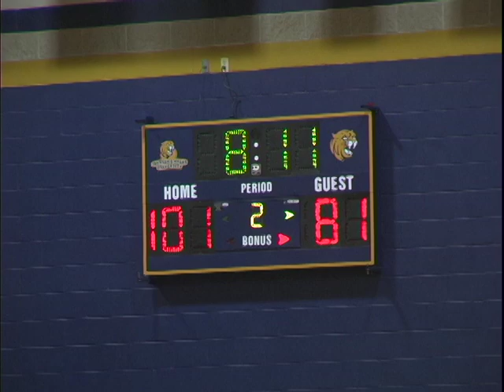Lamonte Thomas Basketball Highlight Reel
Lamonte Thomas is the NCAA Men's Basketball National Leading Scorer and the GNAC Player of the Year.  Highlights from JWU vs Suffolk, and JWU vs Albertus Magnus in the semi-final in which JWU scored 128 points (GNACRecord), and Lamonte Thomas put up 40 points, 20 assists (GNAC record) and 7 rebounds.